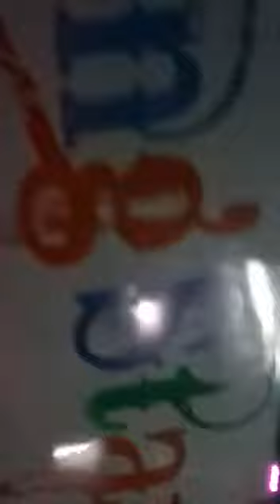JOSKO HOLIDAYS MASS ENTRY